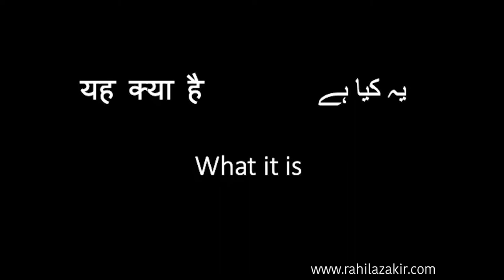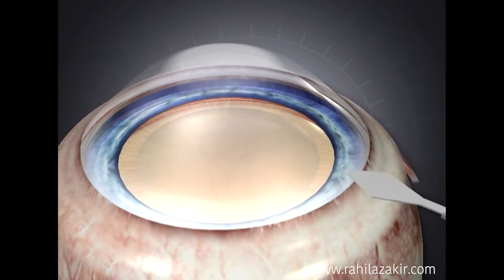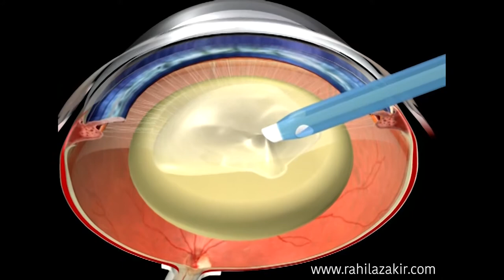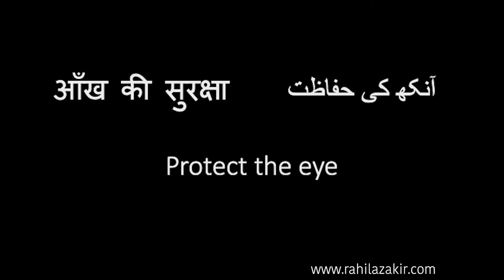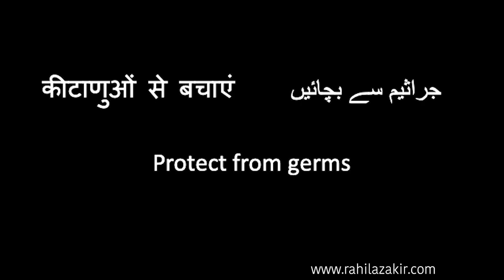Hindi/Urdu Cataracts, Cataract Surgery and Aftercare, by Dr Rahila Zakir FRCOphth, London, UK.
If your mum has cataracts, and wants to know more about them, but would like to hear about it in her own language, then this is for you. In my experience with my patients, the minute they realise they can explain things in their own language, their face lights up and they are able to share so much more of what is troubling them. That helps me give them the information they need, in their language, and hopefully in a way that they understand better, so that they can make a more informed choice about their care.
What is a cataract?
How does it affect your vision?
What is Cataract Surgery?
What happens after Cataract Surgery?
Watch my new video in Hindi/Urdu on Cataracts, Cataract Surgery and How to Look After Your Eye after a Cataract Operation